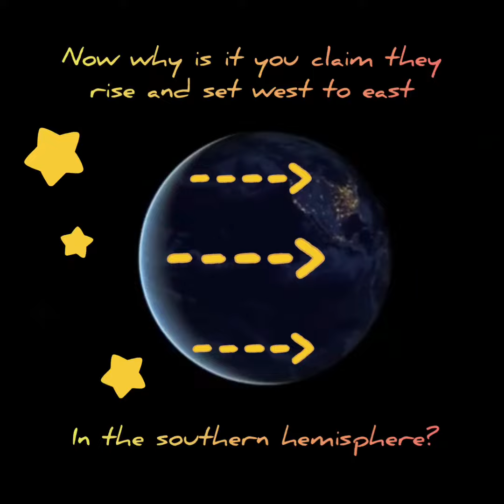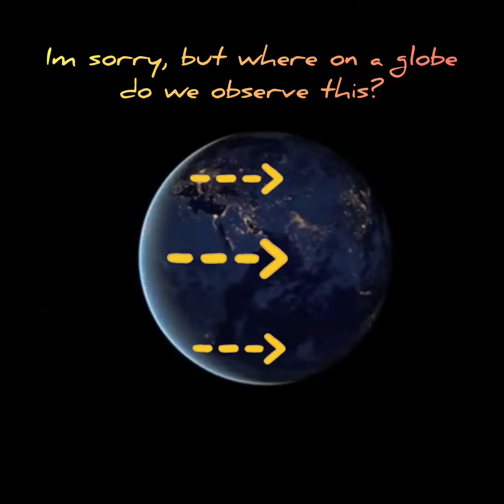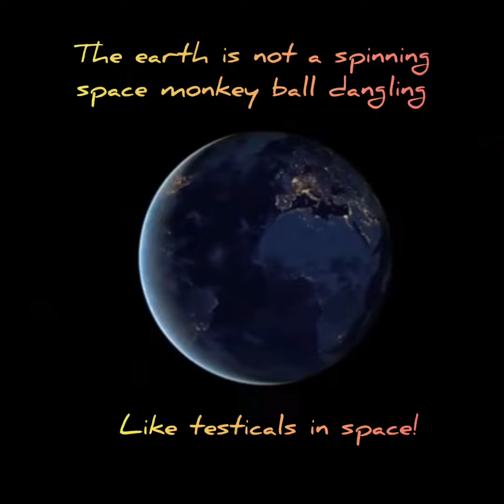Star trails debunk a globe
This is a video that takes on the claim that star trails are evidence or proof of a globe! This shows just how wrong you are and that it goes against what you would expect to see on a spjnning spheroid! Enjoy and be honest with yourself!

God Bless